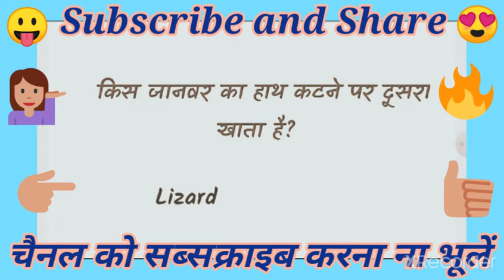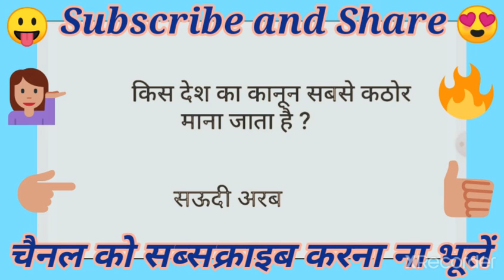हेलमेट को हिन्दी में क्या कहते हैं? Most Brilliant Top 10 Gk Questions/Gk Question Gk Class